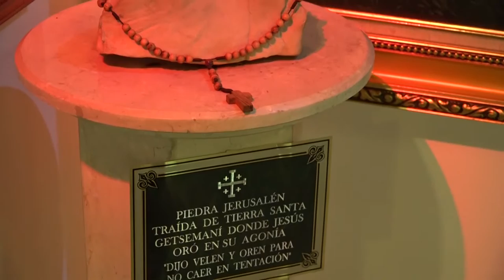Jose luis melgar - La fe